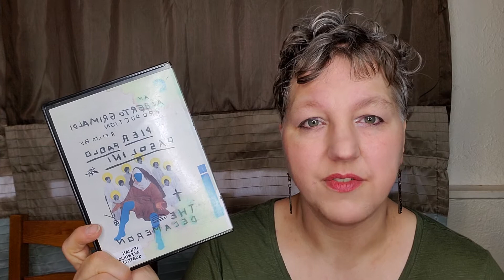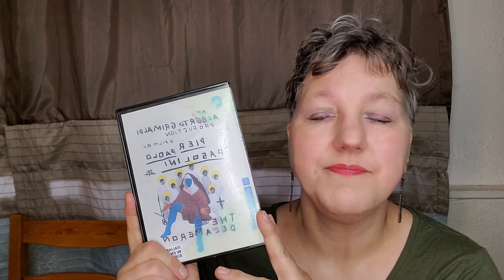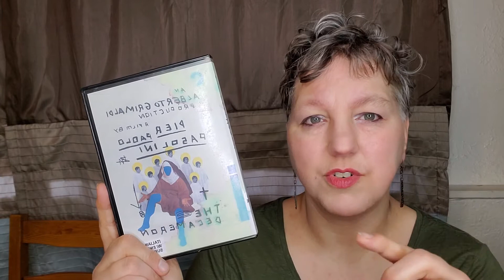Page's Picks & Pans - The Decameron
Review of Pasolini's Decameron